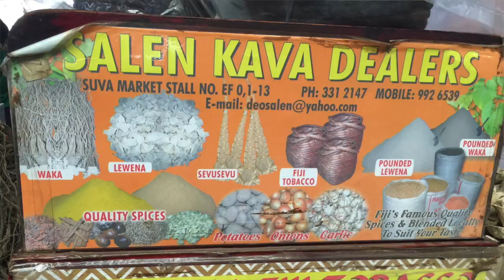Not what I expected Suva, Fiji (Cruise Vacation Stop 38)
Welcome to beautiful Suva Fiji. Today I spend the day wondering this fun city looking for new experiences. I also learn a new word, BULA.

Join me on my travels as i put down the stethoscope and experience life.